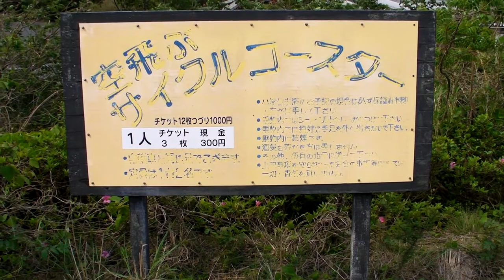Kawatana Onsen Land 1/2